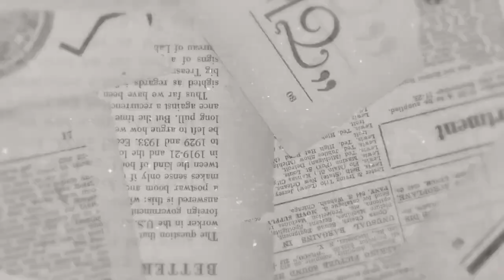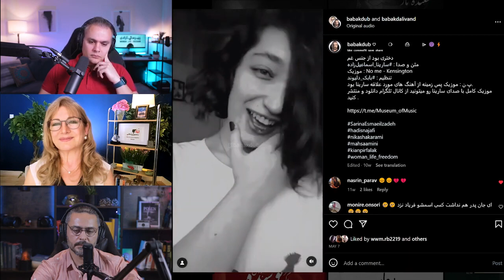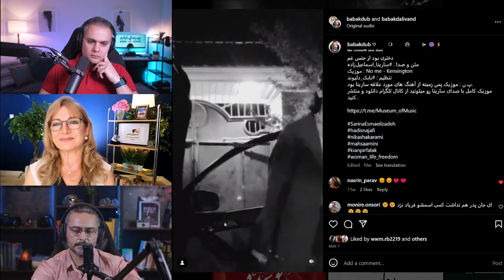روانکاوی آپوزیشن جمهوری اسلامی با دکتر میترا بابک، قسمت دوم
Mitrababak .این برنامه، به بررسی رخدادهای انقلابی ایران می‌پردازد.
در این قسمت، به کمک دکتر میترا بابک، متخصص روانکاوی، به بحث روانکاوی آپوزیسن جمهوری_اسلامی می پردازیم.

Other available services are including Face to Face & ONLINE counselling, recent useful updated psychology researches’ content, & participation in seminars/workshops are run by Dr Mitra Babak
Dr Mitra Babak is a Specialist Consultant
Psychotherapist ، Human rights  and Polotical Activist and cultural researcher
Seminars,TV and Radio programs. Residing all over the middle east including Syria, Afghanistan, Iran Lebanon and Iraq and fluent in over 5 languages she is an expert on the origins and future plans of ISIS, The Islamic State.

Instagram.com/dr.mitrababak
Facebook.com/mitrababakpage
Facebook.com/Dr.MitraBabakAnimalRights
Telegram.me/DrMitraBabak
Youtube.com/c/MitraBabak